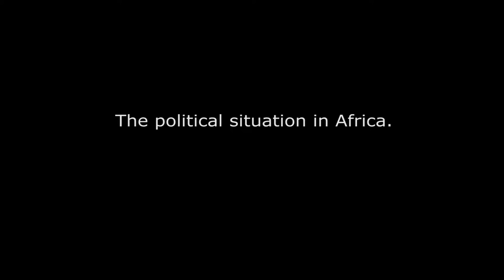AWEPA Political Coordinator Mr. Johan van Hecke shares knowledge and experience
"AWEPA is unique. It is the only NGO that is constantly fighting for the role of parliaments in Africa."

Mr. Johan Van Hecke is a former parliamentarian and the Political Coordinator of AWEPA’s Programmes in Uganda, Kenya and South Sudan. In this short interview, he discusses the value of cooperation between African and European parliamentarians and his views of the political situation in African countries.